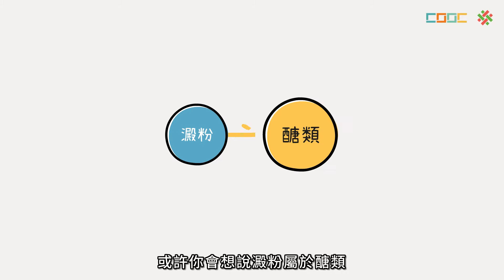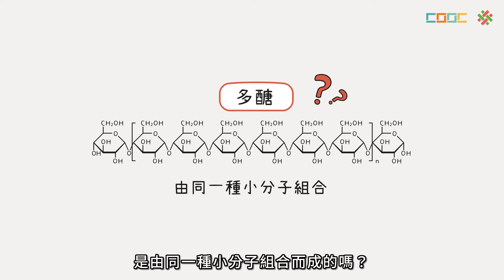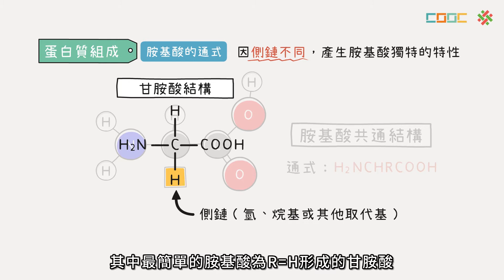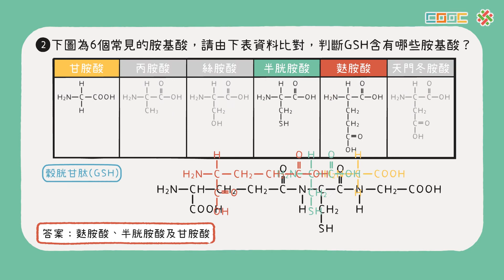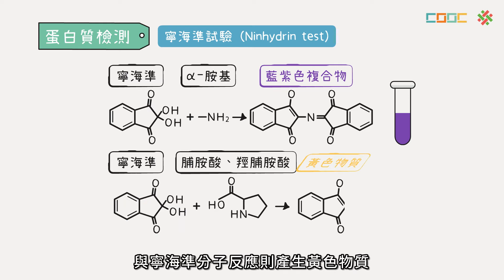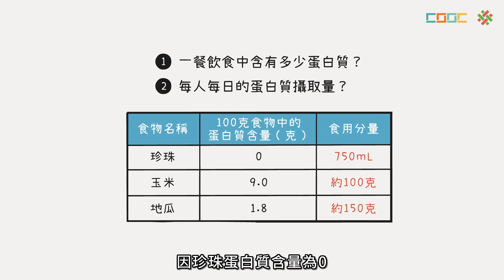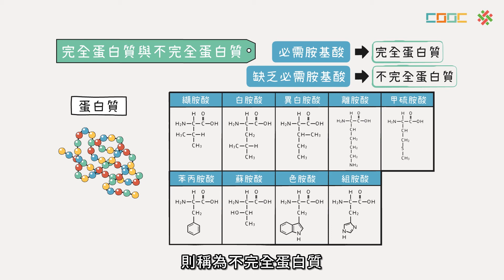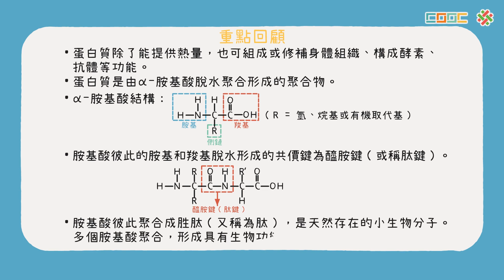108新課綱｜高一化學｜【觀念】蛋白質